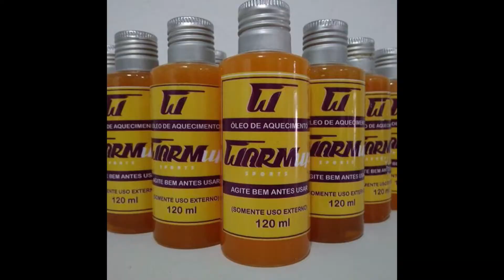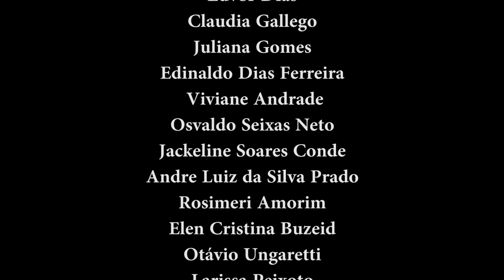PORTUÁRIOS STADIUM - SUPER GIRLS - Laís Jesus (Garra Combat) x Talita Germano (MT Naja Team) 63,5 kg